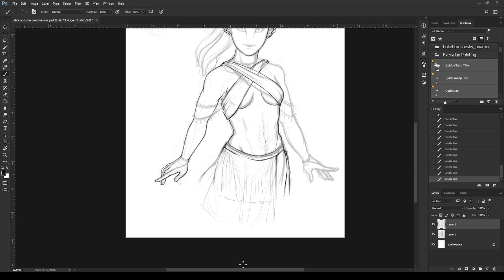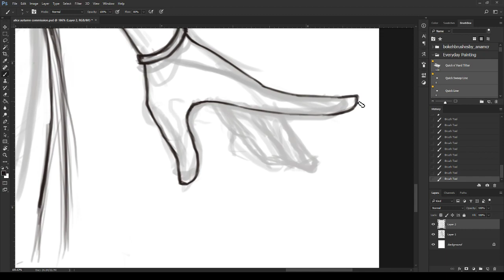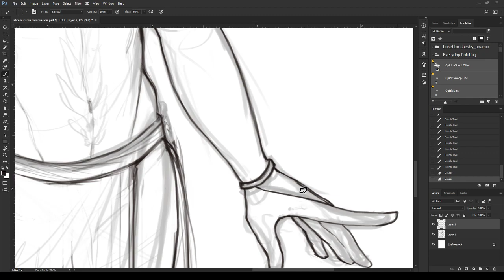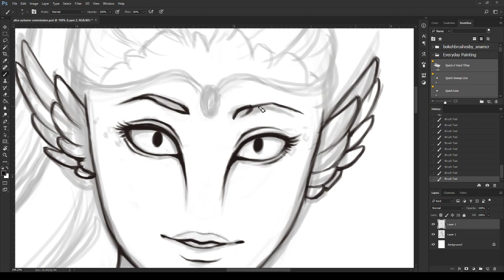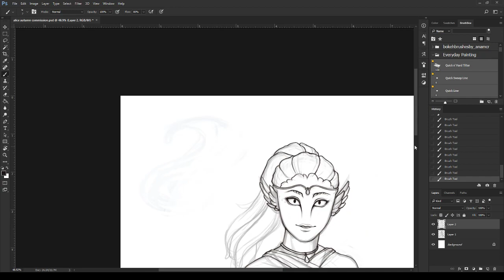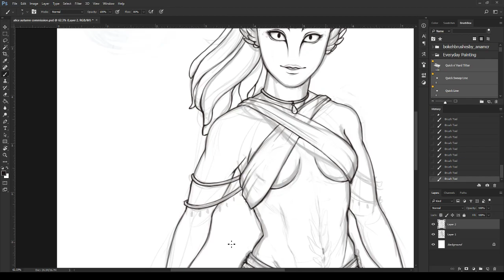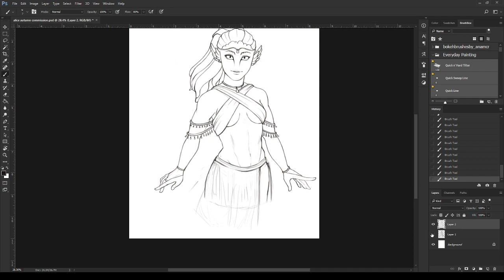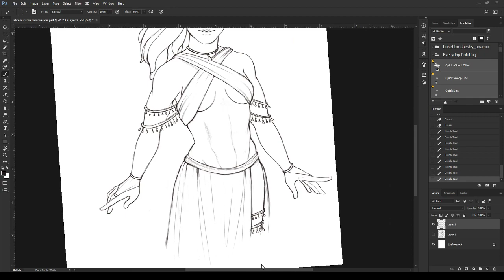Draw with Fern ~ ASMR Softspoken Ramble ~ GW2 Commission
Hello dears! This is my first video. It's a softspoken ramble while I work on a Guild Wars 2 character commission for a friend. I talk about videogames, roleplaying, drawing, Bob Ross, and the power of friendship. I hope you enjoy it.

Soft spoken with some nice clicking pen noises and occasional keyboard sounds.